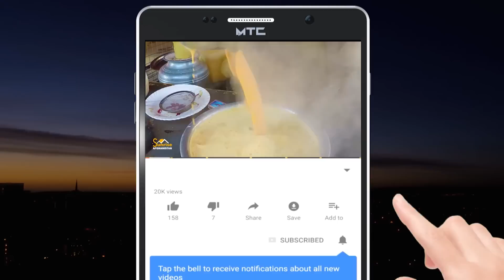Peanuts of Afghanistan | Helmand - Nad ali | هلمند ممپلي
In this show, Sabawoon Momand has gone to Nad Ali District, Helmand Province, Afghanistan
There has been a lot of war here, but now it is peaceful and you will see the crops of Peanuts

په دې خپرونه کې سباوون مومند د افغانستان هلمند ولایت ناد علي ولسوالۍ ته تللی دی
دلته ‌ډیره جګړه تېره شوې ده خو اوس امن دی او د ممپلیو حاصلات به وګورئ

در این نمایش سباوون مومند به ولسوالی نادعلی ولایت هلمند افغانستان رفته است
اینجا جنگ های زیادی رخ داده است، اما اکنون صلح آمیز است و محصولات بادام زمینی را خواهید دید